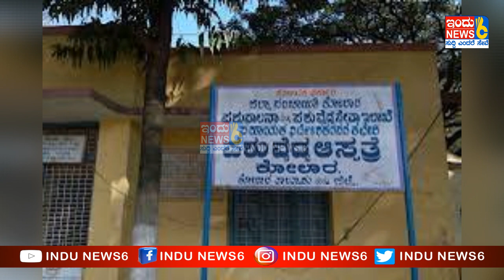kolar veterinary hospital ಕೋಲಾರ ಪಶು ಇಲಾಖೆಯಲ್ಲಿ ಸರ್ಕಾರದ ಕೋಟಿ ರೂ ವಂಚನೆ : ಚಿಕ್ಕ ನಾರಾಯಣ ಆರೋಪ INDUNEWS6#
ಕೋಲಾರ ಪಶು ಇಲಾಖೆಯಲ್ಲಿ ಸರ್ಕಾರದ ಕೋಟಿ ರೂ ವಂಚನೆ : ಚಿಕ್ಕ ನಾರಾಯಣ ಆರೋಪ
ಚಿಕ್ಕ ನಾರಾಯಣ, ಜಿಲ್ಲಾಧ್ಯಕ್ಷರು ಕೋಲಾರ , ಕರ್ನಾಟಕ ರಿಪಬ್ಲೀಕನ್ ಸೇನೆ